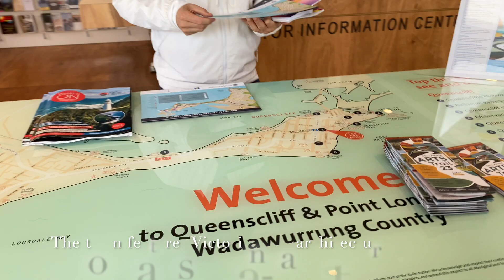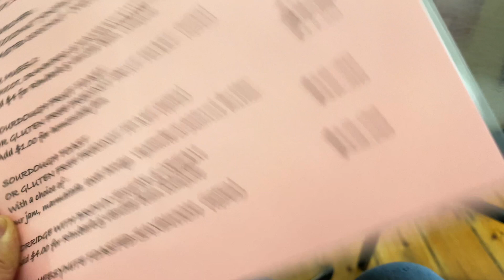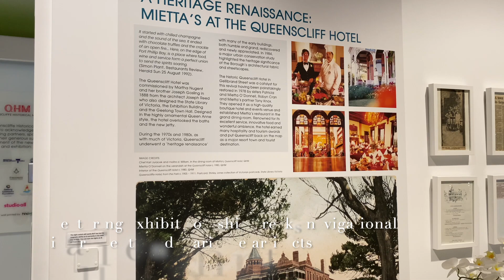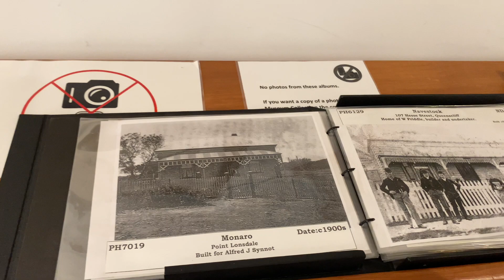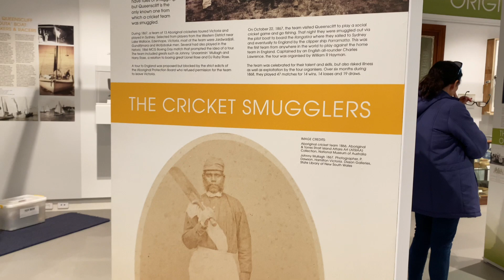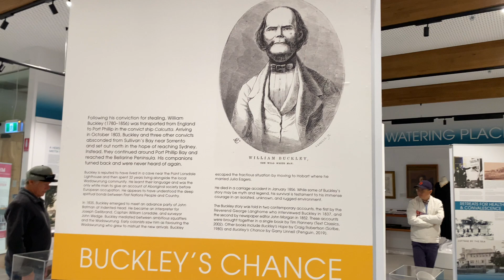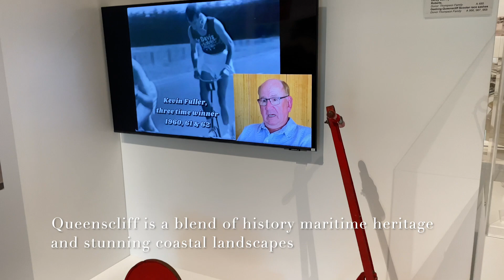Exploring Queenscliff Victoria Australia | A Journey Through Time and Beauty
Queenscliff is a historic town located in Victoria Australia . It is known for its Victorian architecture charming streets and stunning views of the ocean . The tow has a rech history dating back to the 10th century whin it served as a strategic military outpost. Today Queenscliff is a popular tourist destination with a vibrant arts and culture scene, boutique shops and gourmet dining options. If you're interested in learning more about Queenscliff you may want to look into titles such as "Queenscliff: The First 100 Years" or "discovering Queenscliff: uncovering the Secrets of a Victorian Seaside Resort"